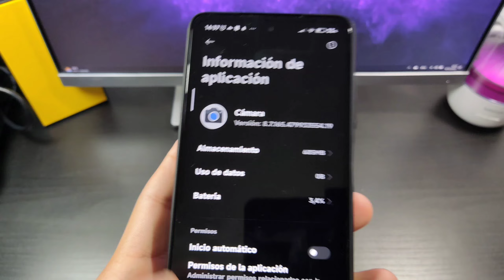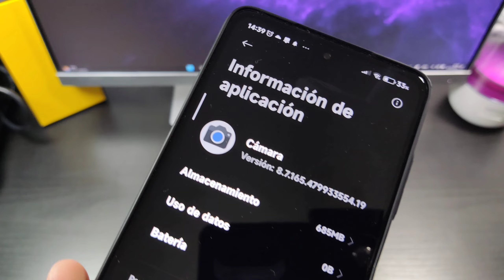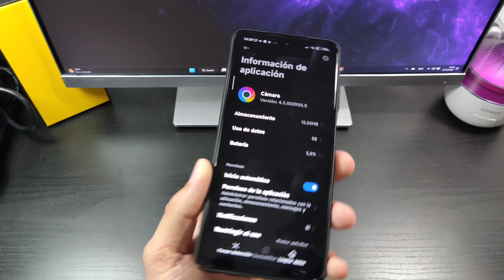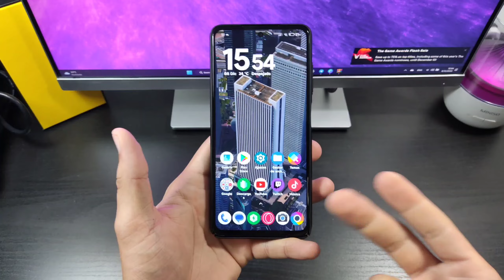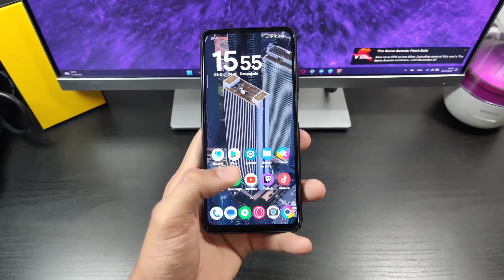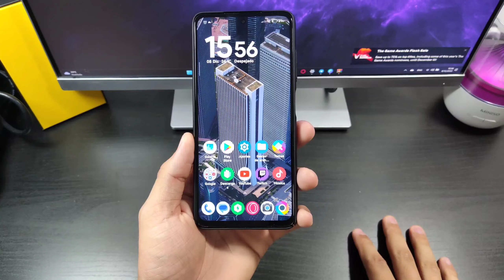La Nueva GCAM 8.7 para tu TELEFONO android!! Primer PORT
El primer y NUEVO proyecto (PORT) de la GCAM para casi cualquier movil android está aqui!! Si tienes un telefono con android y las ultimas versiones recientes de android pues puedes intalarla y disfrutar de la GCAM 8.7 como una muy buena alternativa para obtener diferentes resultados fotograficos a diferencia de tu cámara STOCK